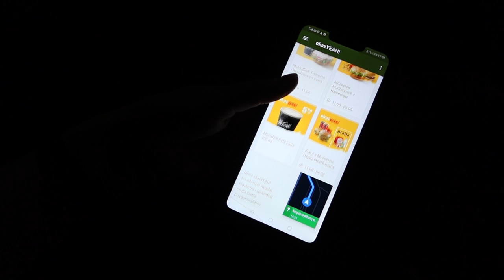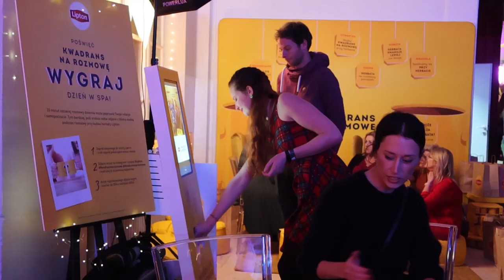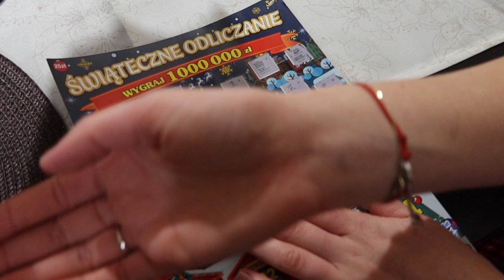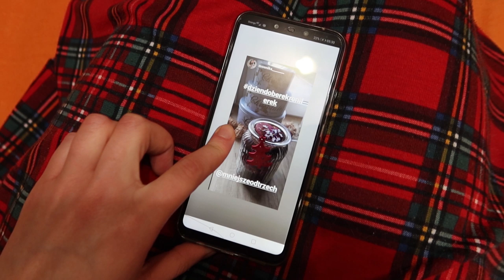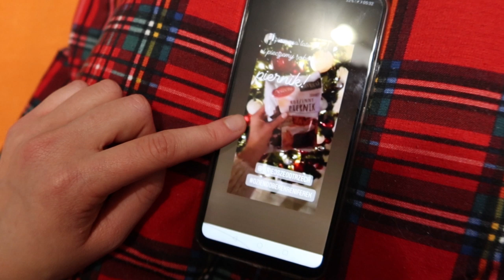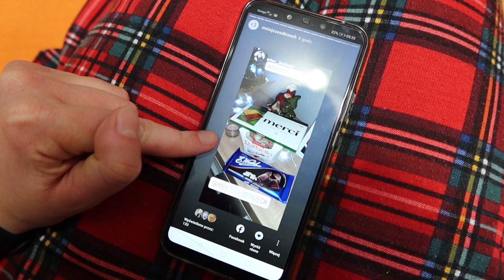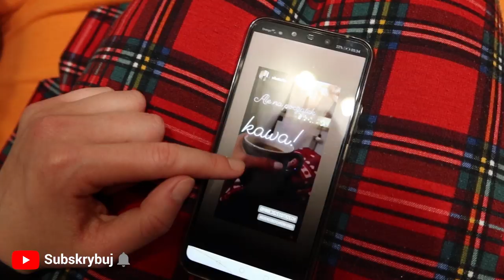ŚWIĄTECZNA IMPREZA *VLOGMAS 14* Blogowigilia i premiera książki Krzysztofa Gonciarza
95-035 Ozorków